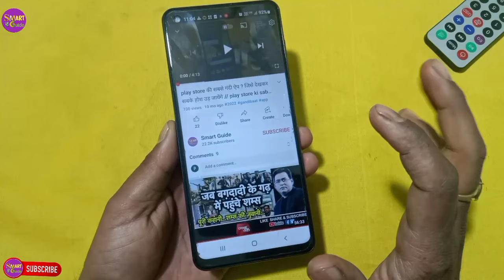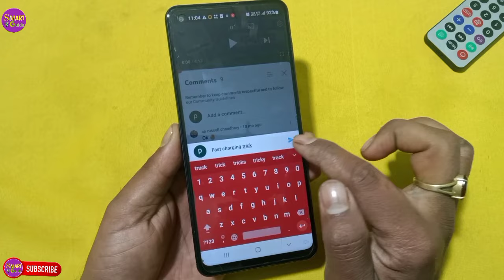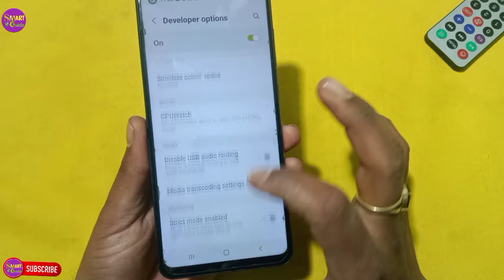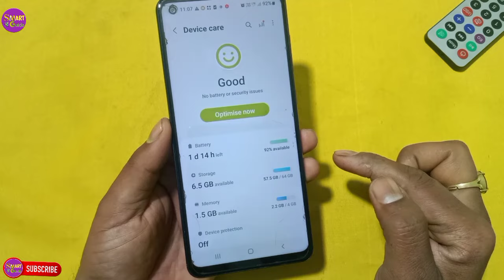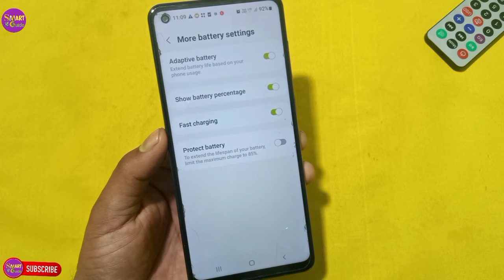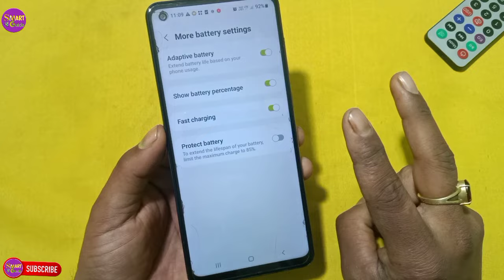फोन स्लो चार्ज होता है तो एक सेटिंग चेंज कर दो 20 मिनट में फुल चार्ज होगा ? fast charging trick 2023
phone slow charging
phone slow charge hota hai kya Karen
phone slow charge ho raha hai
phone slow charge hota hai
phone mein fast charging kaise karen
Kisi bhi Phone ko fast kaise charge Karen
recipe phone mein fast charging kaise karen
fast charging tric
fast charging
fast charger
phone ki battery bahut dhire charge hoti hai
phone ki battery charge hoti hai
phone ki battery bahut slow charge hoti hai
battery charging problem
fast charging